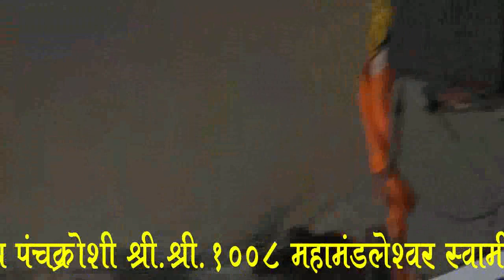श्री नर्मदा महापुराण कथा भाग 6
श्री श्री 1008 महामंडलेश्वर स्वामी शिवगिरीजी महाराज यांचे श्री नर्मदा महापुराण कथा भाग 6